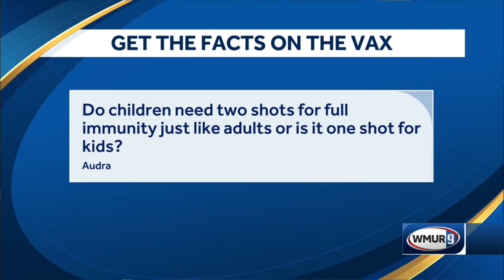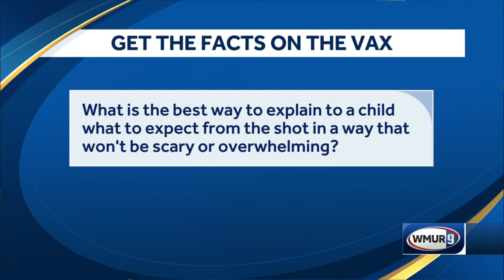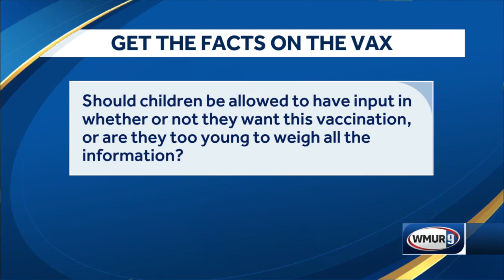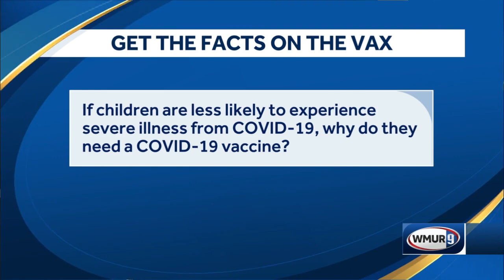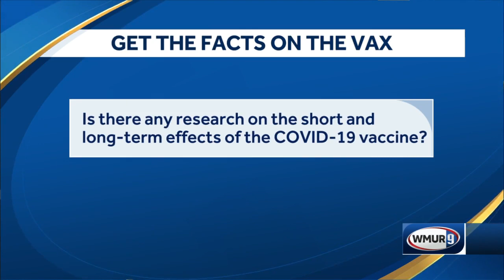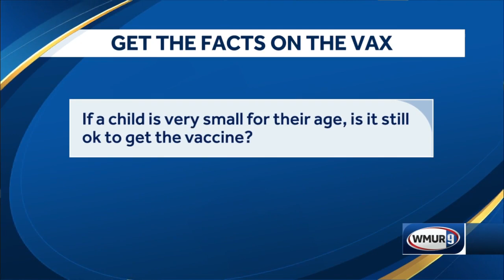What Granite Staters need to know about the pediatric COVID-19 vaccine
Dr. Susanne Tanski, a pediatrician at Dartmouth-Hitchcock Medical Center, answers WMUR viewer questions about the COVID-19 vaccine designed for children 5-11 years of age.